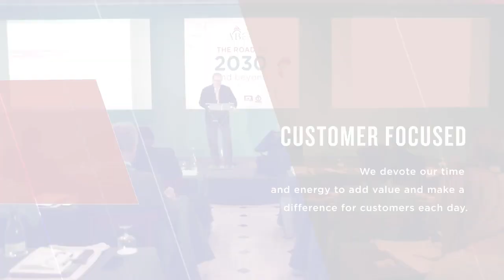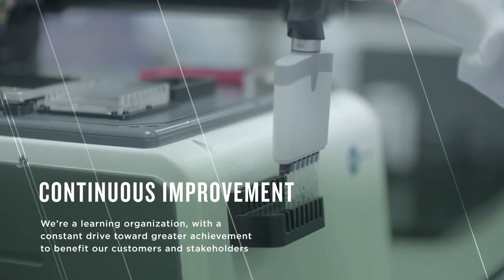Aviagen Mission - Vision - Values